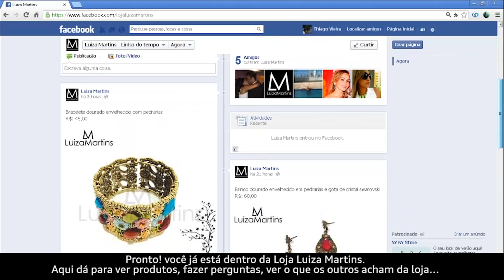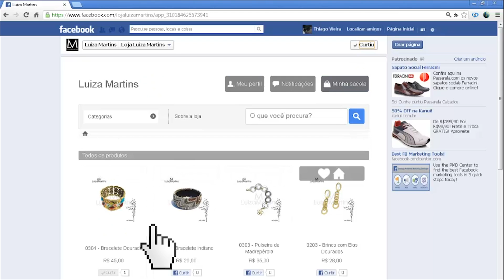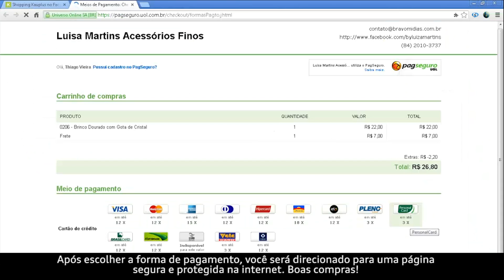Como Comprar na Luiza Martins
Veja como é fácil comprar acessórios finos e exclusivos pela internet